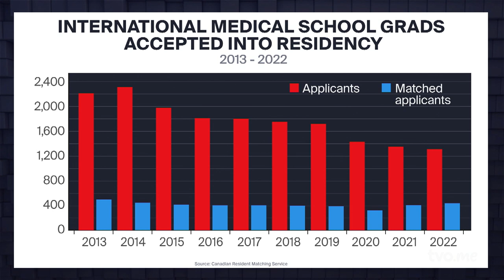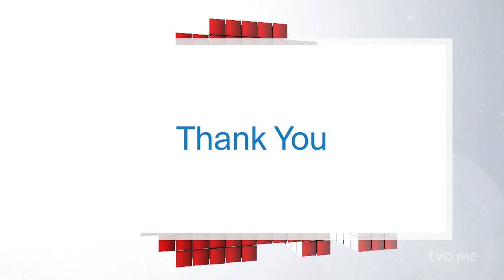Can Canadian Med Students Abroad Solve Doctor Shortages? | The Agenda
In 2010 an estimated 3,500 Canadians left to study medicine abroad. Ninety per cent of them wanted to return to Canada to be practicing doctors. That study was over a dozen years ago and from there, the numbers keep going up, while here at home we have a chronic physician shortage. Might foreign trained Canadian doctors be the talent pool solution to doctor shortages around this province and the country? We delve into this issue with
 Globe and Mail investigative reporter Greg Mercer: ER doctors Rohit Gandhi, Glen Bandiera, and Lisa Salamon.